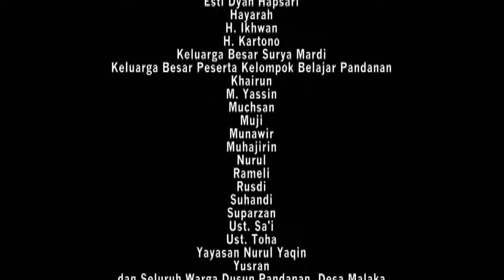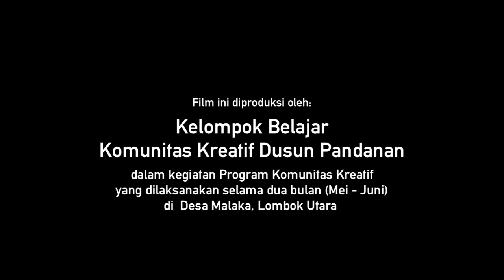Sehari Mencari PNPM